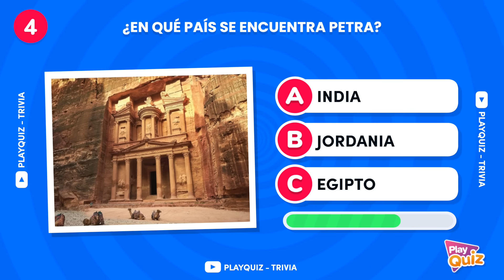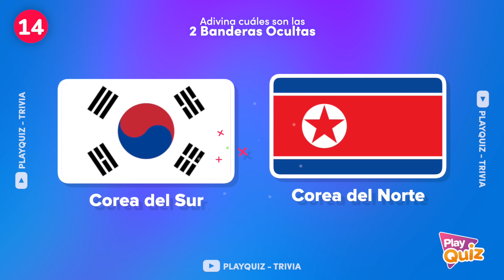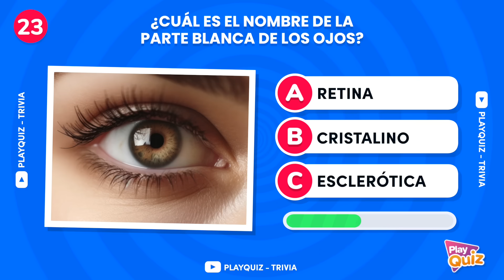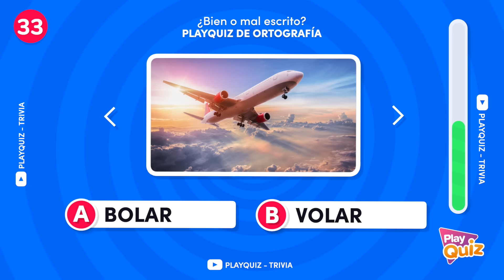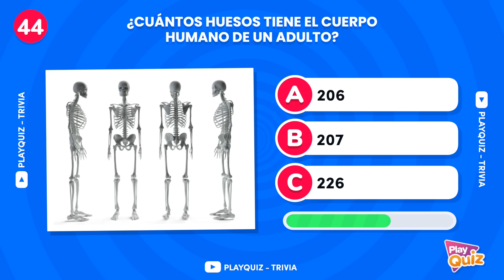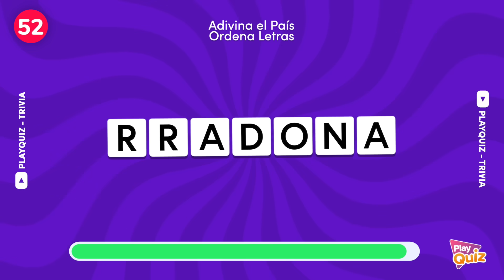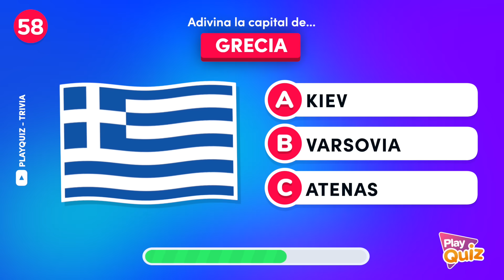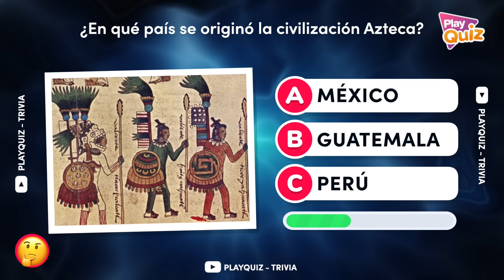¿Cuánto Sabes? 🤓 Preguntas de Cultura general 🌎🧠 #3 | Play Quiz de Cultura | Preguntas y Respuestas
¿Cuántas preguntas podrás responder? 🤔💭

- Voz Femenina de PlayQuiz🎙️ : Gaby Belén

¿Cuánto Sabes? 🤓  Preguntas de Cultura general 🌎🧠 | Play Quiz de Cultura | Preguntas y Respuestas